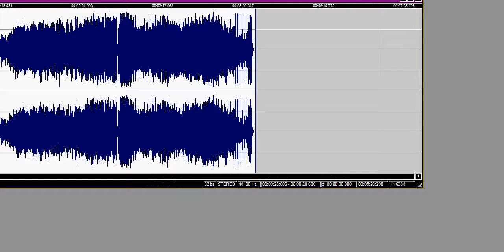Patrick Alavi-Yloptum (thiiird remix) with music visualisation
A remix I did of Patrick Alavi's Yloptum set to some audio reactive visuals I coded with processing.org. (more

The width and whiteness of the lines are determined by an fft analyzing the song, while the height, angle, and amount of lines is controlled by the mouse.

It lags up a bit at points, still kinda looking for a way to record processing visuals without lag and without using quicktime...